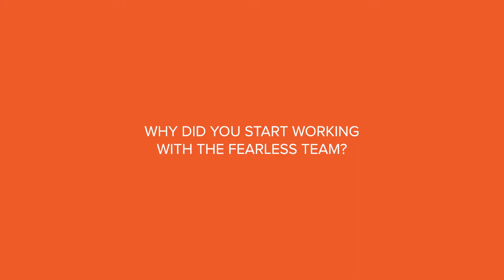Testimonial - Randy C. Norton, Fearless Communicators Private Client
Randy C. Norton (he/his), Founder and Chairman of the Board at Multigreen Properties, is a Fearless Communicator private client. Fearless Communicators is a US Based company. We acknowledge that we operate on indigenous land. We honor ancestors and elders past, present, and emerging. We also acknowledge the existence and prevalence of institutional racism, misogyny, ableism, ageism, and LGBTQ+phobia*. We use our diverse bodies, voices, and stories in service of the dismantling of those systems to ensure equity, justice, and freedom for all.

(*If our attempt to be inclusive in naming these identity groups is excluding you please let us know because we are in the journey of listening and learning.)